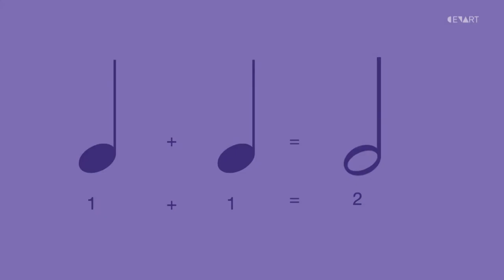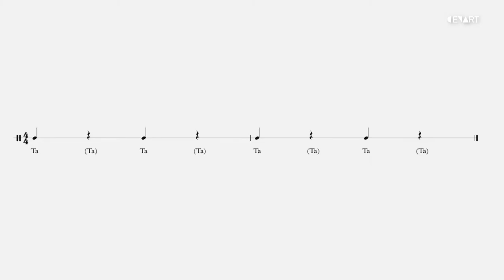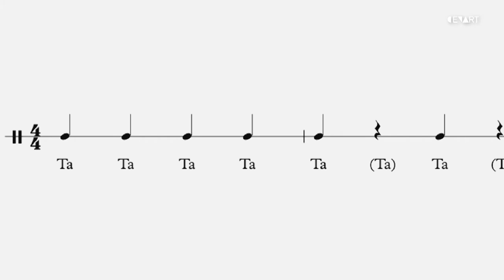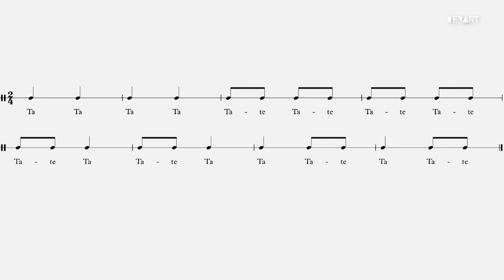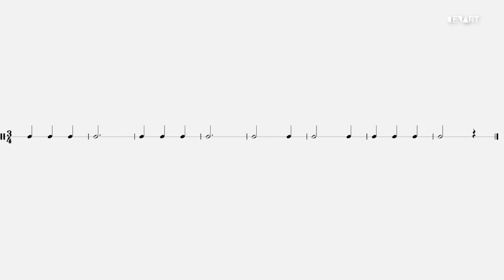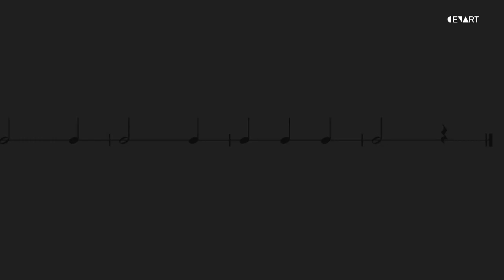Módulo 2 / Lectura de notas. Pulso y ritmo Imparte Tomás Acosta | Mi primer clase de música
Mi primer clase de música
Módulo 2: Lectura de notas. Pulso y ritmo
Imparte: Tomás Acosta

En esta segunda sesión, Tomás Acosta nos  enseñará los elementos básicos de notación rítmica, mediante las figuras de las notas y su aplicación por medio de sílabas. Con este método, el estudiante podrá desarrollar su habilidad de lectura y comprensión del ritmo de las notas musicales.